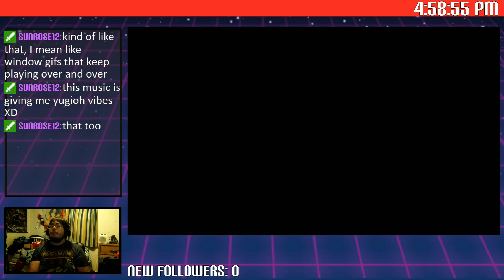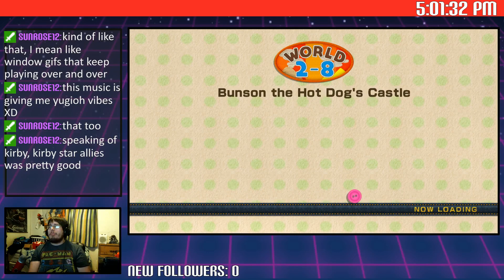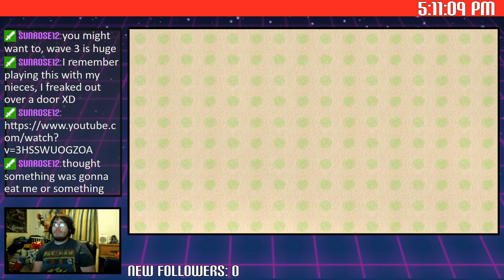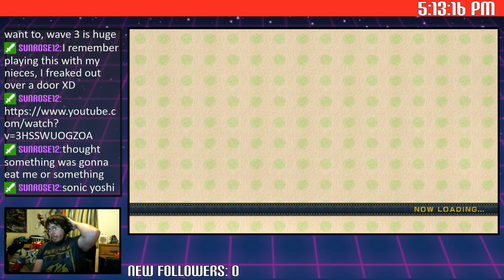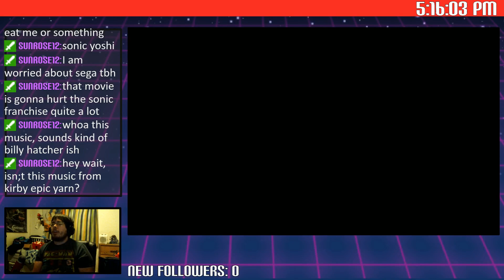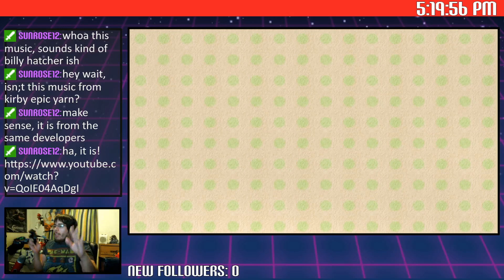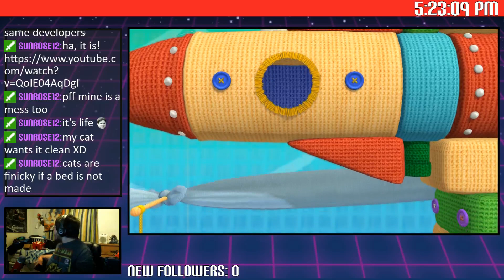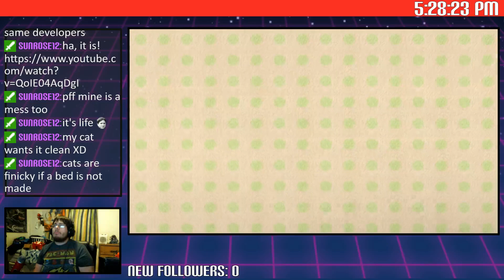[Yoshi's Wooly World] THE FIRST STREAM of 2019 (Stream Archive)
The 3rd stream? Originally Broadcasted on Twitch at the first of 2019.